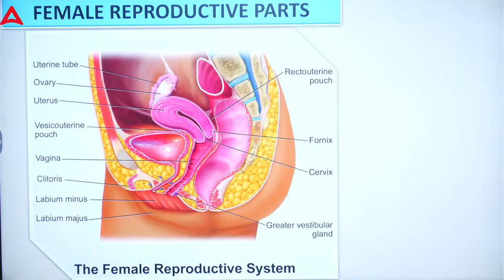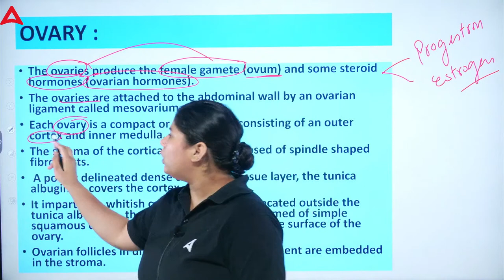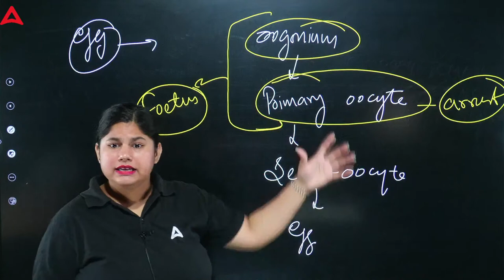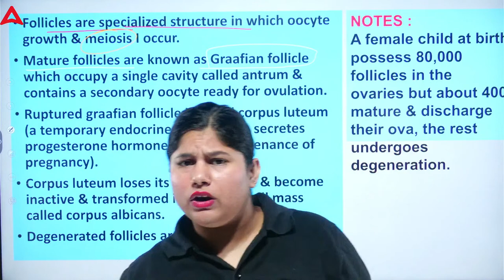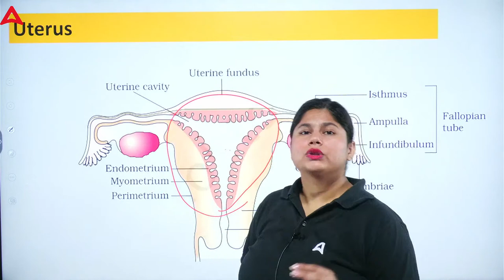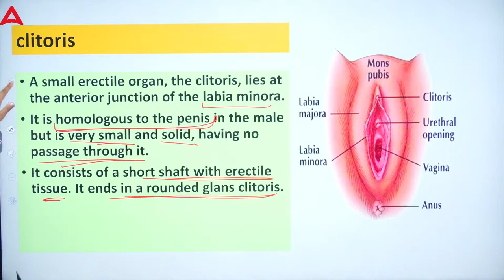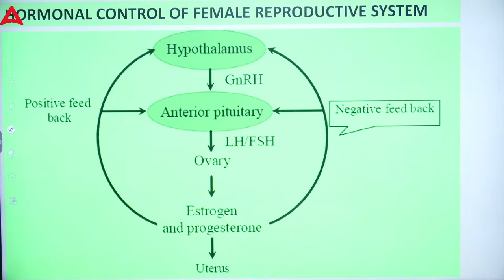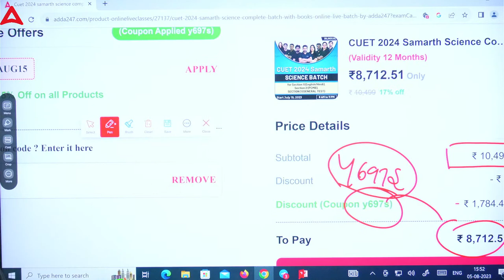The Female Reproductive System | Human Reproduction | Biology Class 12th And CUET 2024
👉𝐅𝐨𝐫 𝐁𝐚𝐭𝐜𝐡 𝐀𝐝𝐦𝐢𝐬𝐬𝐢𝐨𝐧 𝐫𝐞𝐥𝐚𝐭𝐞𝐝 𝐪𝐮𝐞𝐫𝐢𝐞𝐬, 𝐂𝐚𝐥𝐥 𝐮𝐬 👉 𝟬𝟵𝟲𝟱𝟬𝟬𝟳𝟲𝟮𝟰𝟳 ✅Saarthi - CUET 2023 - University Counselling (By Adda247 Counselling Experts)